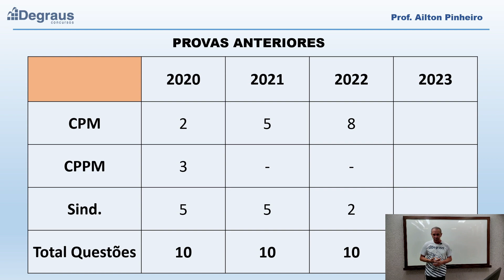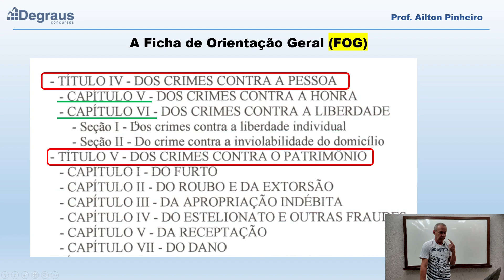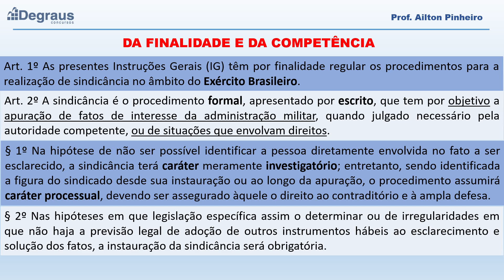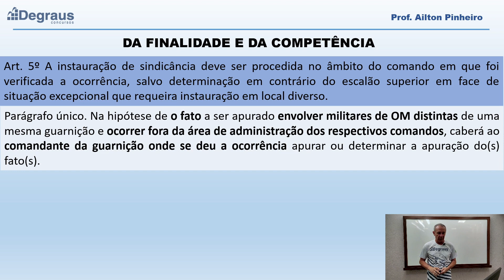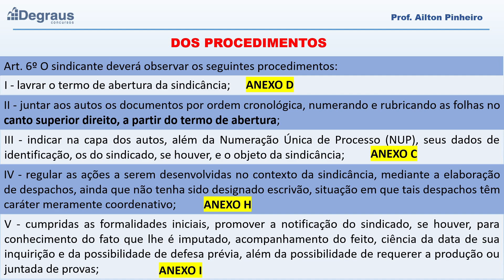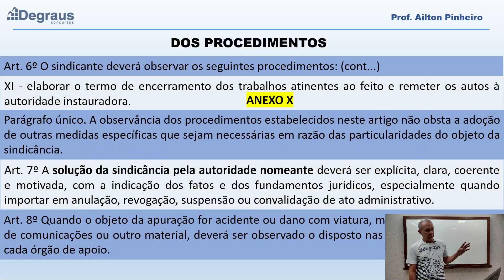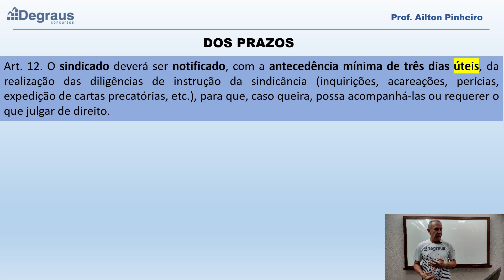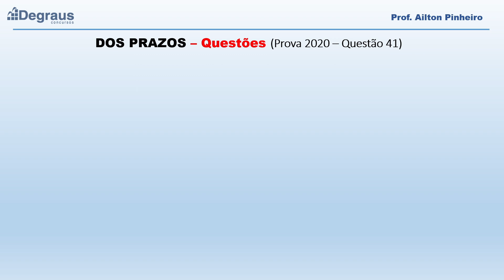CHQAO - CPM/CPPM - Aula 16 - Sindicância